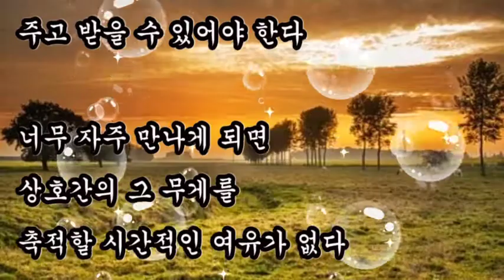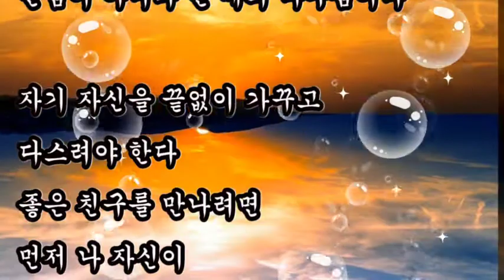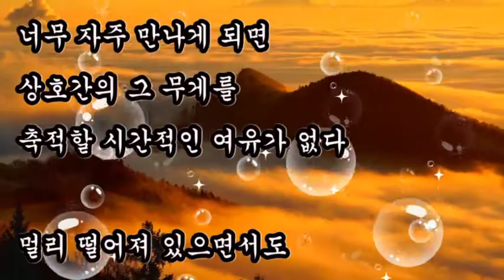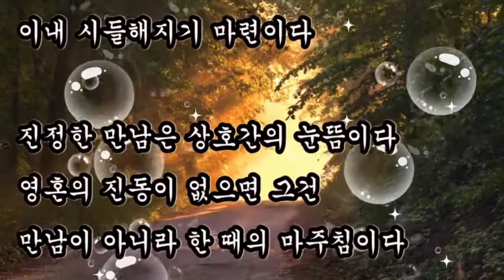좋은글,+ 좋은 친구는 마음에 그림자처럼 / 좋은글, 삶의지혜, 인간의 운명을 바꾸는 지혜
좋은글
삶의지혜
인간의 운명을 바꾸는 지혜

+ 좋은 친구는 마음에 그림자처럼 / 좋은글

친구사이의 만남에는
서로의 메아리를
주고 받을 수 있어야 한다

너무 자주 만나게 되면
상호간의 그 무게를
축적할 시간적인 여유가 없다

멀리 떨어져 있으면서도
마음의 그림자처럼 함께 할 수 있는
그런 사이가 좋은 친구일것이다

만남에는 그리움이 따라야 한다
그리움이 따르지 않는 만남은
이내 시들해지기 마련이다

진정한 만남은 상호간의 눈뜸이다
영혼의 진동이 없으면 그건
만남이 아니라 한 때의 마주침이다